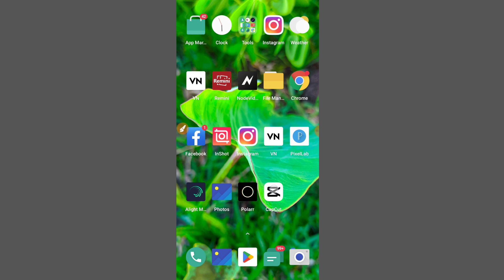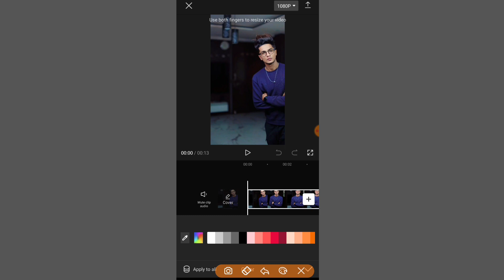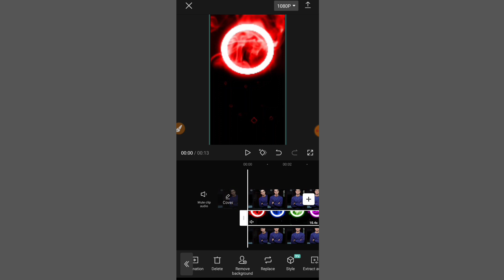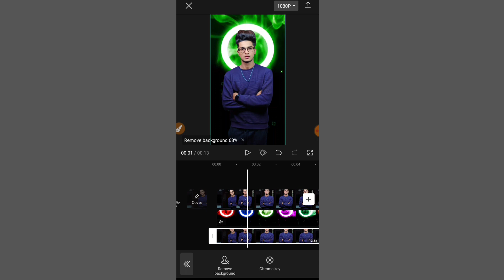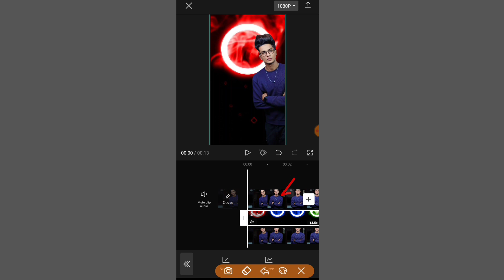Capcut app দিয়ে রিং লাইট ভিডিও তৈরি করুন। One click and background ringlight. Capcut video editing.